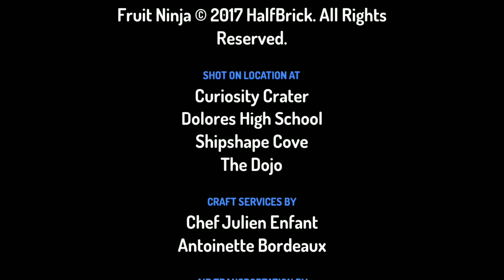toy story is school part 2